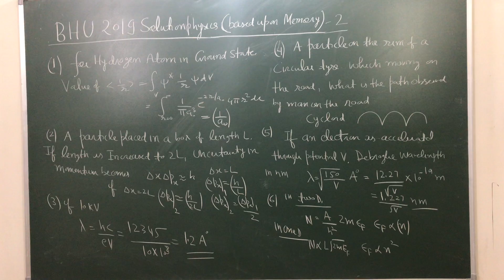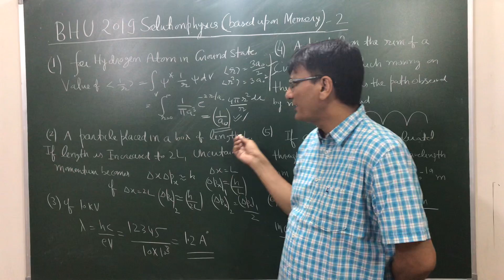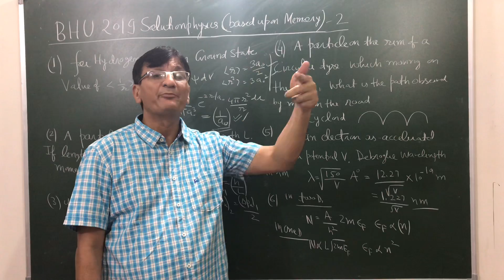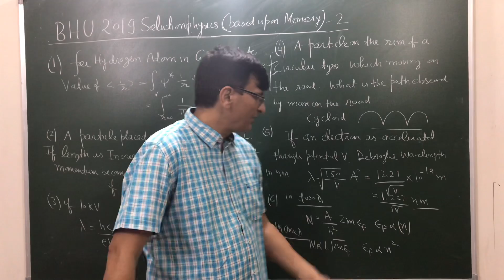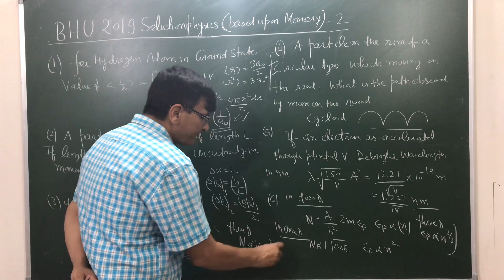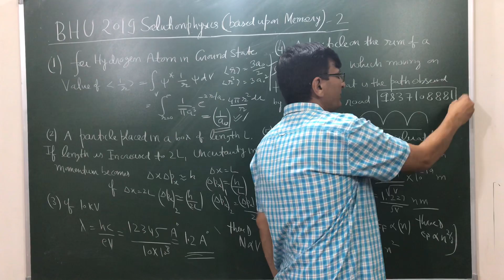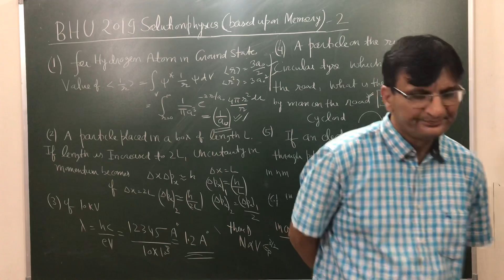BHU MSc Physics Solutions-2